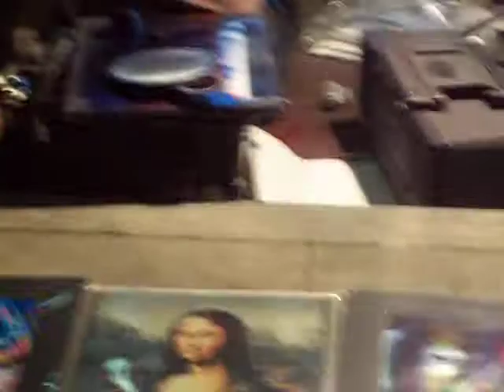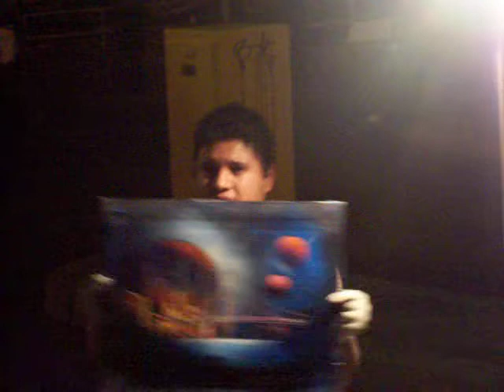spray paint artist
this was at pier 39.  he got some made skillz.